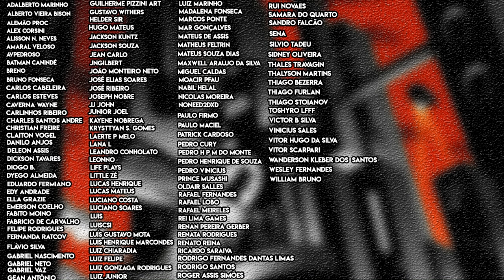BATMAN 119 | Lex Luthor, VILÃO do Batman! - Review/Resumo completo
Batman 119 nos trás a continuação do arco The Abyss, com o Batman tendo que enfrentar as maquinações do vilão do Superman, Lex Luthor, ao mesmo tempo que vemos o personagem Abismo mostrar para que veio.

Bora o resenha e um resumo rápido e completo da trama da edição.

Sinopse da DC Comics:

O ABISMO, PARTE 2: VELHOS E NOVOS INIMIGOS
"Abismo" parte dois! Durante anos Batman usou a escuridão como arma, mas agora um novo inimigo vira essa escuridão contra ele! Batman deve se unir ao novo e misterioso benfeitor da Corporação Batman para trazer o abismo mortal para a luz! Espere...quem é o novo benfeitor da Corporação Batman?

Valeu!